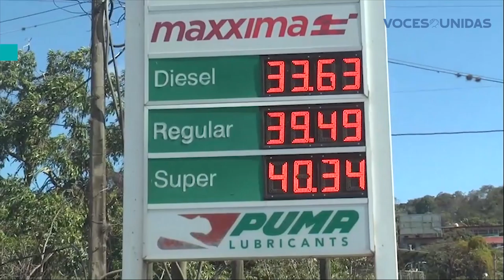Presidente de cooperativa de transporte pide reunión con el gobierno por alzas en combustibles